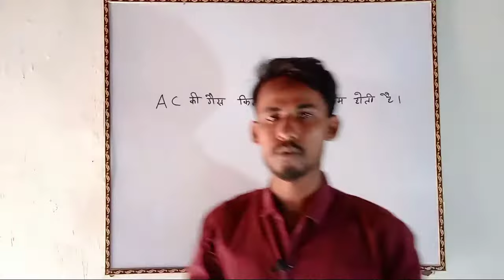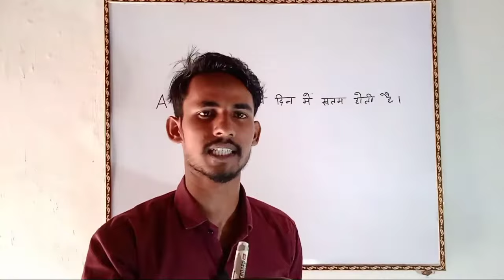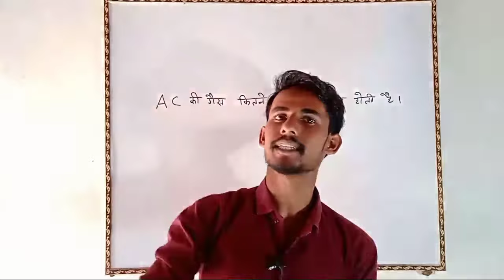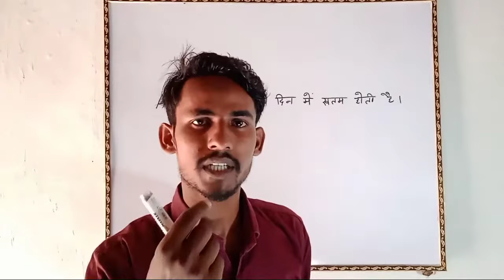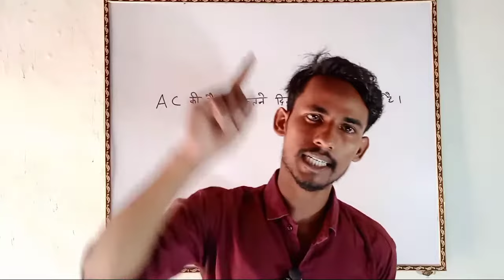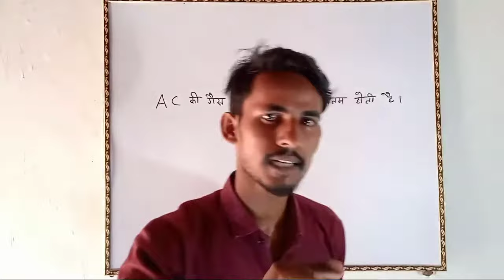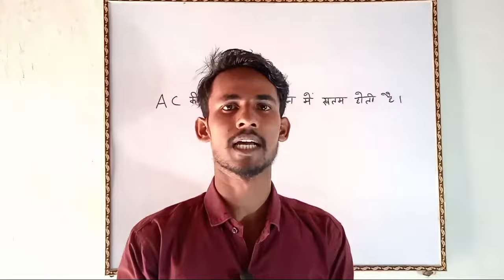AC की गैस कितने दिन मे खतम होती है!!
इस चैनल पे मैं आप दोस्तों को
AC
फ्रिज
वाशिंग मशीन
डीप फ्रीजर
R.O
गीजर
हाउस वायरिग
फैन, बनाना सिखाऊंगा आप लोग चैनल से जुड़े रहें